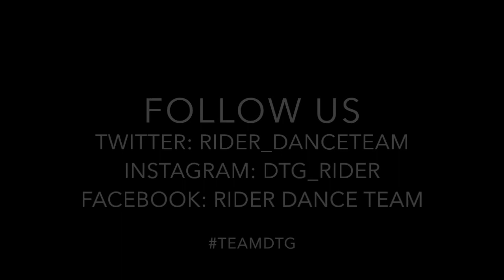Rider Dance Team 2015-16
Introducing the Rider Dance Team for the 2015-16 season!

Song: Bang Bang (CAKED UP & MEAUX GREEN REMIX)